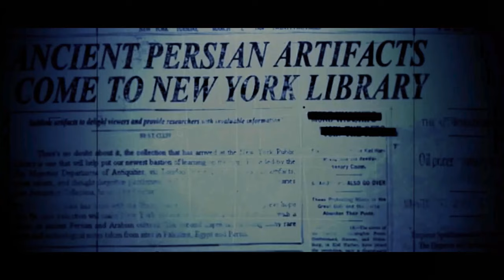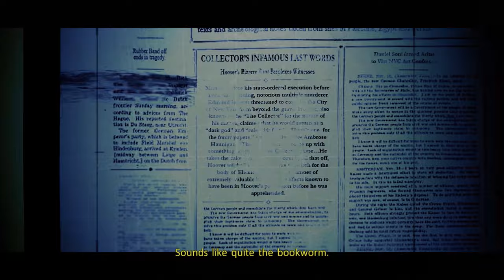GHOSTBUSTERS: The Video Game Remastered | Gameplay Part 3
With Ghostbusters 2020 just around the corner, the amazing Ghostbusters video game from 2009 has been re-released and remastered for consoles and PC. Let's play through the first part of this classic game that features original Ghostbusters actors Bill Murray, Dan Akroyd, Harold Ramis and Ernie Hudson!